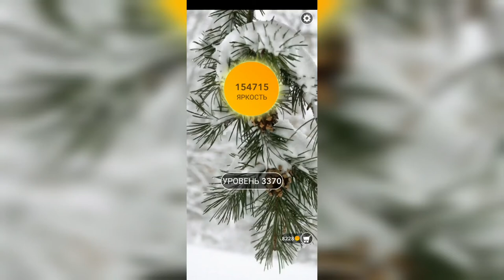Word / Слово Крест: Поиск русского кроссворда / Уровень 3370